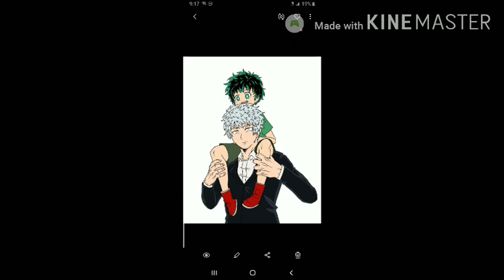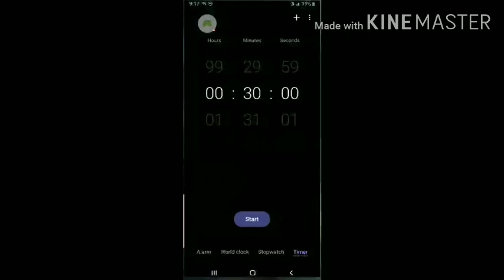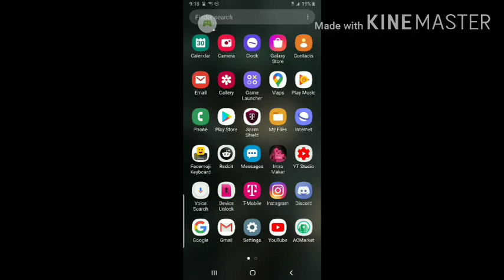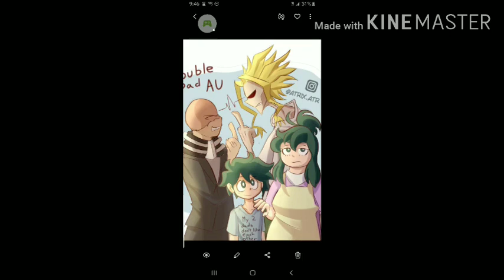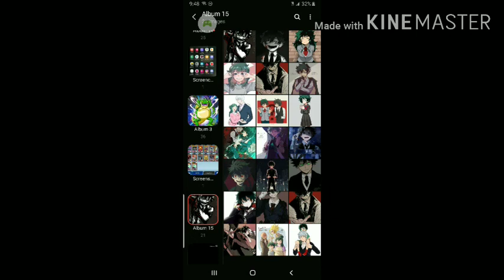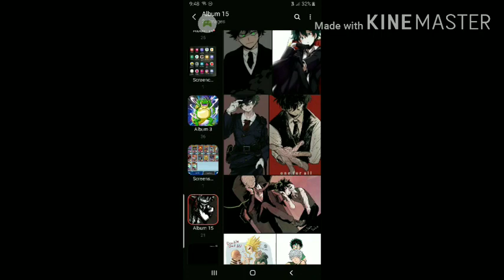What if deku was the son of all for one part 1